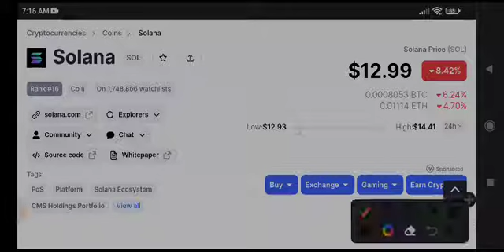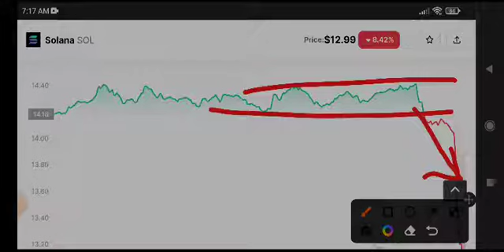Solana Price Prediction Today! Solana News Today